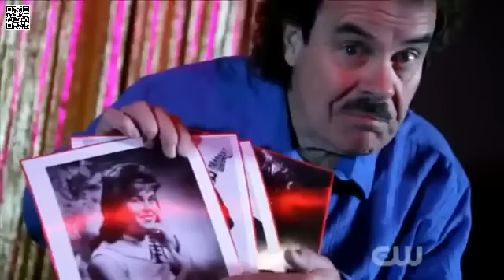Penn & Teller Fool Us Kevin Hall The Magic Maniac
Greetings!
A quick behind the scenes note: I rehearsed and memorized the original routine for over a month. Then, due to complicated reasons too long to get into, I was told to re-write the routine 40 minutes before the performance!
So at that point I am basically winging it while trying to NOT say all the stuff I had previously memorized! (I wish you could have seen the original routine. it was outrageous!)

PS. I have been on 6 National Television shows so far . The Fool Us show was by FAR the best experience and best people to work with!